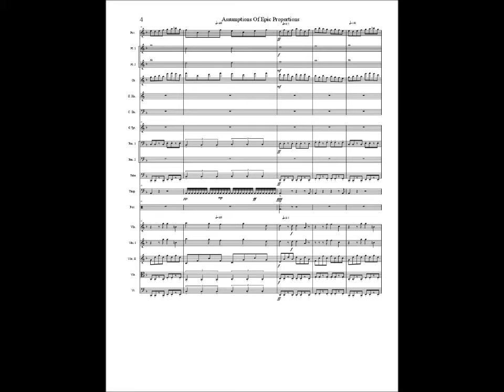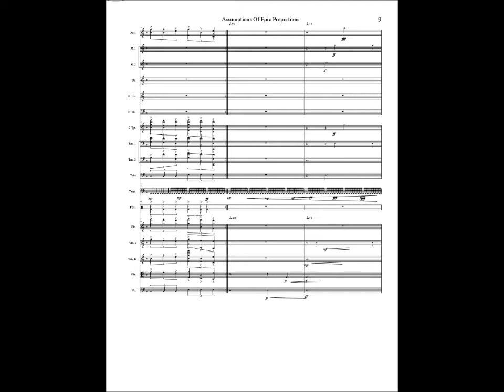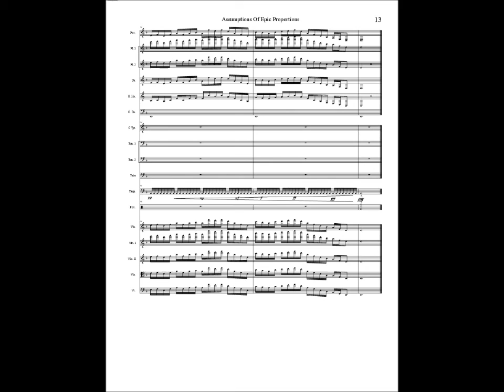Assumptions Of Epic Proportions (Orchestral)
Done in Finale 2011
Thnaks!